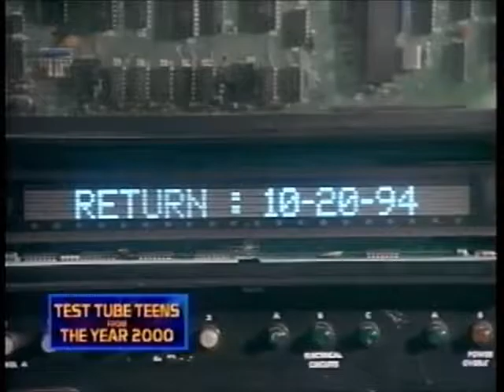Test Tube Teens from the Year 2000 (Screener Promo)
From the film's respective demo VHS

(Also known as "Virgin Hunters")

Thanks to herbertwestreanimator!